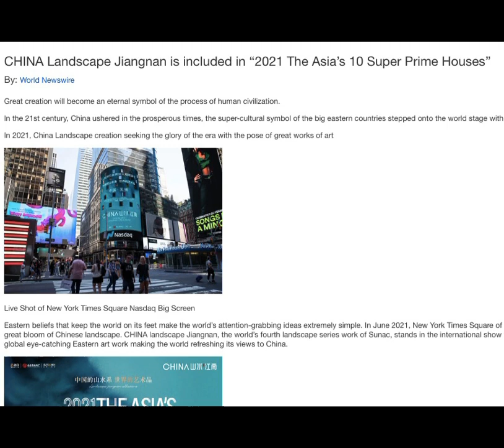一二传媒：新闻发布 软文推广 全网营销 媒体邀约 人物专访 3000家新闻媒体都可以发